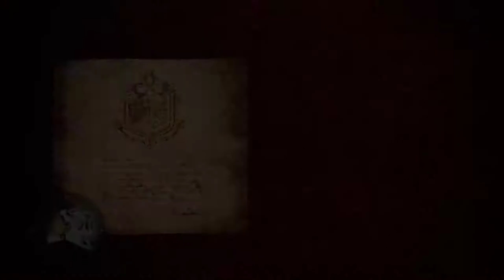【繁星】MHWI 魔物獵人冰原 下午 2020 1 20【1】